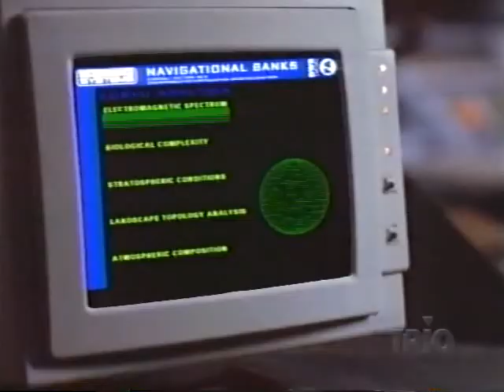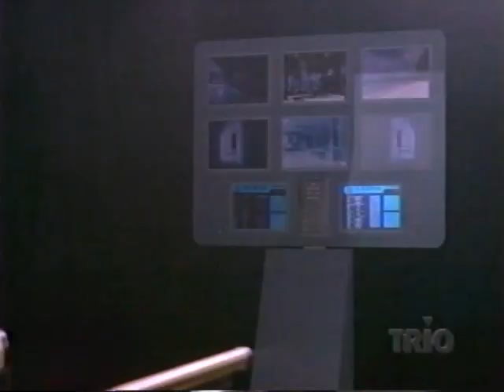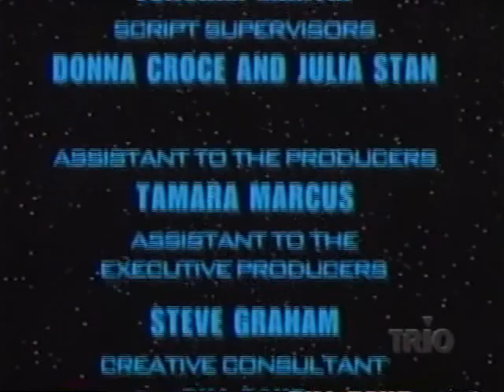Mission Genesis : 1997 TV Series Episode 10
Original Airdate :  11/24/1997

Episode Title : Siege

Synopsis :

After encountering a huge object drifting in space, the ship is boarded by an alien being that demands to be given one of the crew.

Plot of the novels :

The main plot involved a virus that breaks out and leaves the humans residing on Earth doomed. However, in a desperate attempt before the end, all humanity's resources are dedicated to a crash program to produce a deep space ark, capable of seeding humanity on a new world. The ship is crewed by six clones; teenage versions of people who achieved great works during the ark project and equipped with the memories of their donors. Prior to its arrival, however, the crew is awoken prematurely to face a threat to the ship, before their memories are complete. They must come to terms with the workings of the ship, the dangers faced by their ship, the realization that they are clones, and their ultimate destiny to save their race.

The Television series :

The trilogy was adapted as the Sci Fi Channel's first original scripted television series in 1997 under the name Mission Genesis. In the United Kingdom and in Canada, where the show was co-produced by the YTV Network, the series retained the original title, Deepwater Black. Only one season of 13 episodes was made, and involved a relatively small cast and heavy use of CGI. Soon after production ended, lead actress Nicole de Boer joined the cast of Star Trek: Deep Space Nine and lead actor Gordon Michael Woolvett joined the cast of Andromeda.[citation needed]

The series was filmed in Toronto, Ontario, Canada.

Cast :

Gordon Michael Woolvett - Reb (captain and engineer)
Nicole de Boer - Yuna (pilot and navigator)
Jason Cadieux - Bren (defense and weapons expert)
Julie Khaner - Gen (onboard computer)
Craig Kirkwood - Zak (computer and cybernetics technician)
Sara Sahr - Lise (doctor)
Kelli Taylor - Gret (geneticist and communications expert)